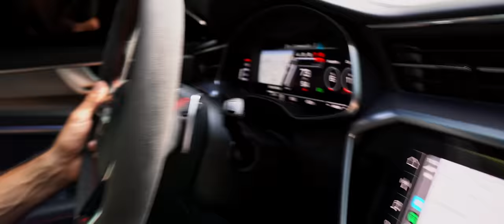RS6 EN GLISSE 🌪️ | MODE AVION 👨🏻‍✈️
Le temps de déposer la RS6 en préparation, on peut faire beaucoup de choses... comme la mettre en glisse par exemple !

Garage Graficko.be